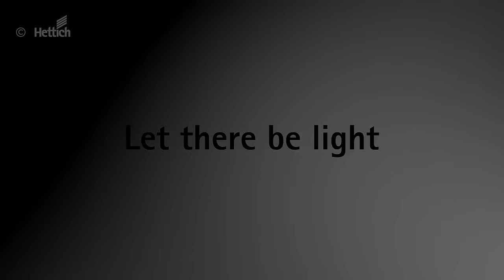AvanTech YOU drawer system: light | Hettich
The clip on designer profiles let you give your furniture its very own signature lighting. Homogeneous LED light (4,000 °K) illuminates the interior on opening the AvanTech YOU drawers or makes a sensational statement on the outside.